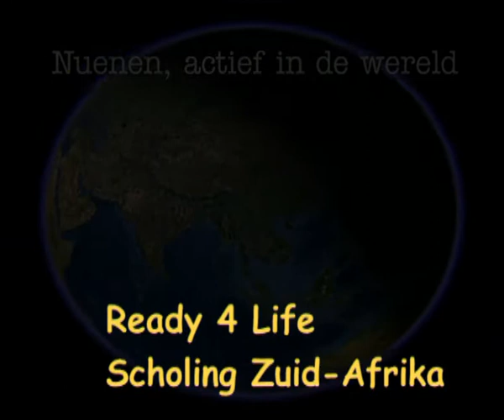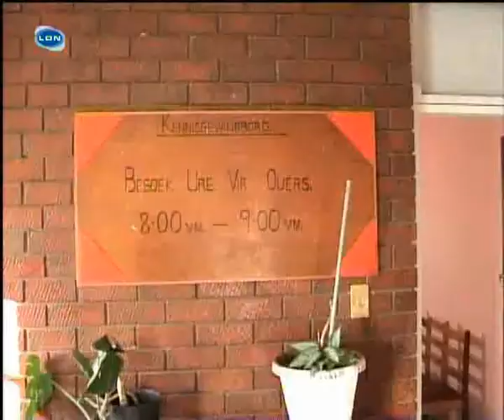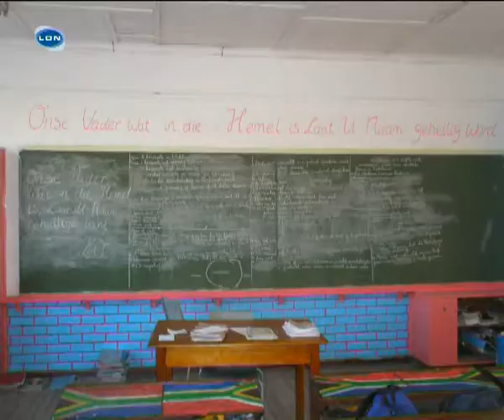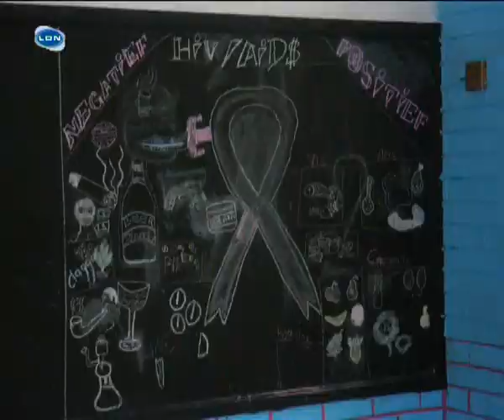2009-05 Ready 4 Life Zuid-Afrika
Nuenen Actief in de Wereld: Stichting Ready 4 Life